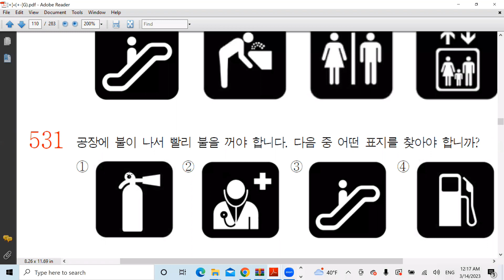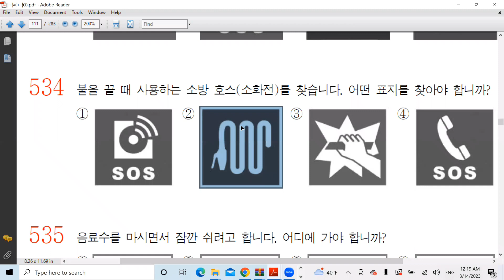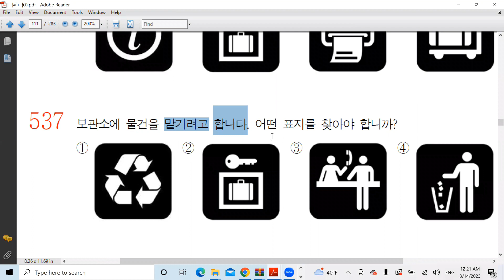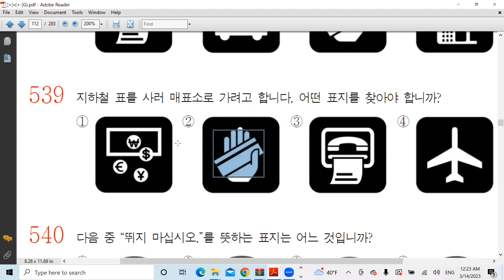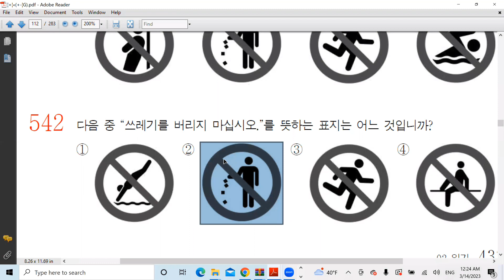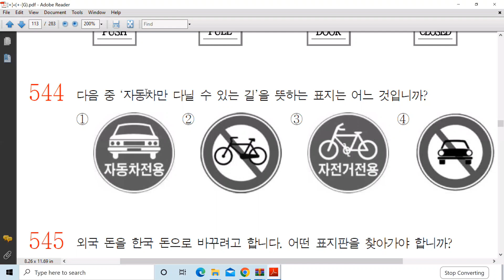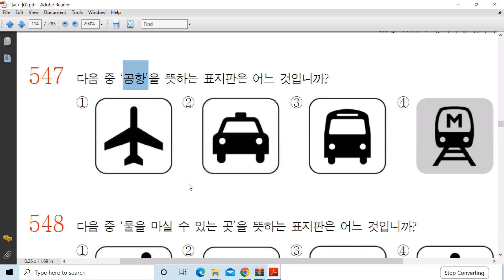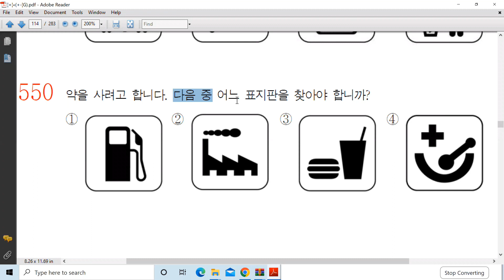Korean Language Class 27 ||Part 5/5 || MazharHussainKorea